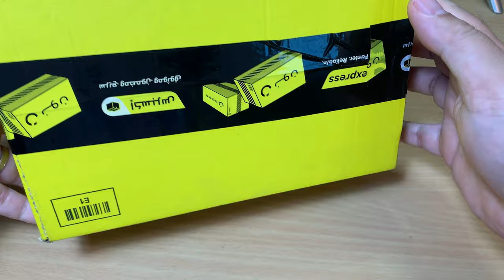Unlisted by Kenneth Cole Men's Analog Watch UL51158004 - Video unboxing, tutorial & review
Watch #43 Unlisted by Kenneth Cole Men's Analog Watch UL51158004 . Let's explore this very affordable watch by Geneva Watch Group, the maker of Kenneth Cole, Superdry, BCBGMaxAzria, BCBGeneration, Timberland, Police, and Sean John watches.  A short basic function tutorial and mini "tests" are also included.

Bought this watch on SALE for 72 AED or 20 USD (February 2021) from NOON.COM (UAE)